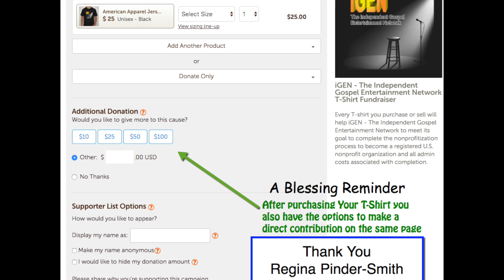iGEN - The Independent Gospel Entertainment Network T-Shirt Fundraiser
Every T-shirt you purchase or sell will help iGEN - The Independent Gospel Entertainment Network to meet its goal to complete the nonprofitization process to become a registered U.S. nonprofit organization and all admin costs associated with completion.